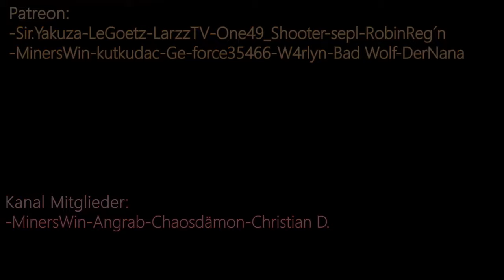EZ PZ Faceit Level 10 zerstört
Wir hatten mal wieder Faceit Level 10 Gegner am Start und dachten, das jetzt ein EZ Lose für uns reinrasselt. Aber seht selbst, was geschehen ist :D

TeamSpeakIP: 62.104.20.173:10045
Password: ebn

⭐️⭐️⭐️⭐️⭐️Sir.Yakuza: 10$
⭐️⭐️⭐️⭐️Bad Wolf: 5$
⭐️⭐️⭐️W4rlyn: 5$
⭐️⭐️DerNana: 1$

6. sepl: 1$
7. LarzzTV: 1$
8. Ge-Force35466: 1$
9. kutkudac: 1$
10. MinersWin: 1$